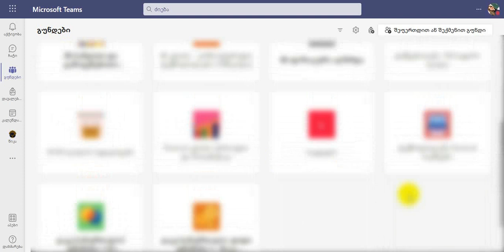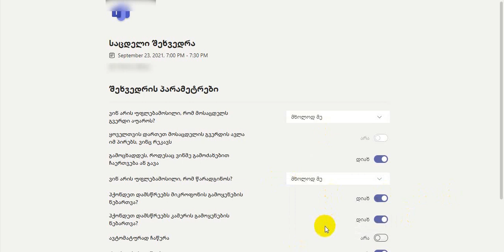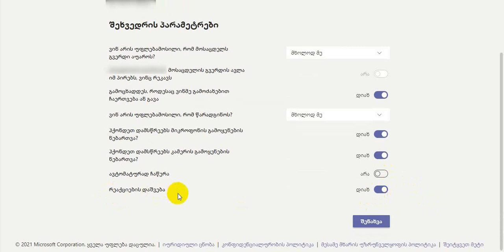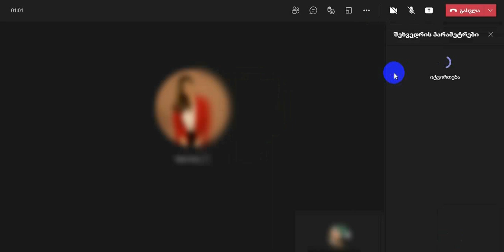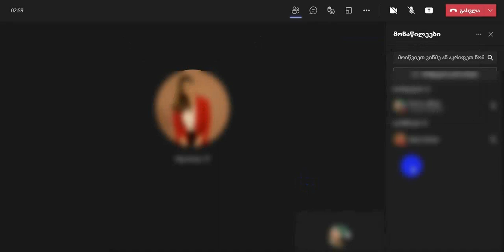52. ფუნქციების შეზღუდვა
ვიდეოში მოცემულია სხვადასხვა ფუნქციების შეზღუდვა, რომელიც საშუალებას აძლევს გუნდის მფლობელს მართოს გუნდი და წამოწყებული ზარი.
1. შესაძლებელია გუნდის სიახლეების ველის გამორთვა გუნდის წევრებისთვის;
2. შეგიძლიათ შეზღუდოთ შეხვედრის პარამეტრები, რათა მონაწილეებმა ვერ წამოიწყონ თქვენამდე ზარი; ვერ შემოუერთდეს შეხვედრას უცხო მონაწილე;
3. შეხვედრის დაბლოკვა თავიდან აგარიდებთ დაგვიანებული წევრების ან არასასურველი წევრების შეხვედრაში გაწევრიანებას.